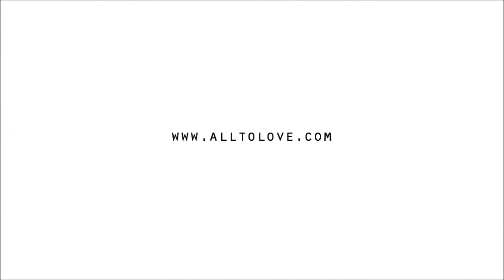Inner Space - The Final Frontier